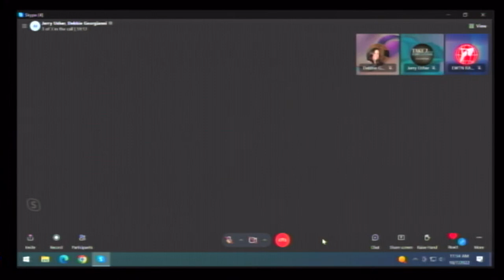Take 2 with Jerry & Debbie - October 7, 2022 - The Real Presence Oct 2022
It’s the First Friday of the month, and that means our popular show on the Real Presence of Jesus in the Eucharist. Call and share anything you’d like about this precious gift we have received from Our Lord. Call in with your take at 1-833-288-EWTN (3986) or outside of the US and Canada at 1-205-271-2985.